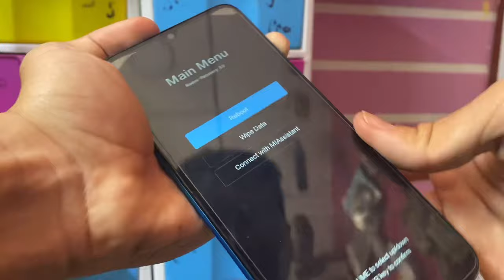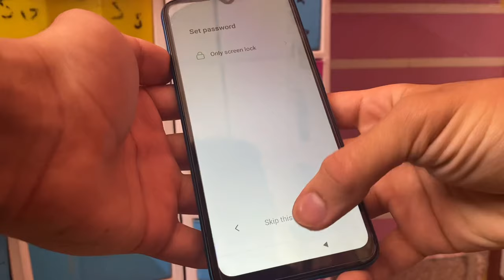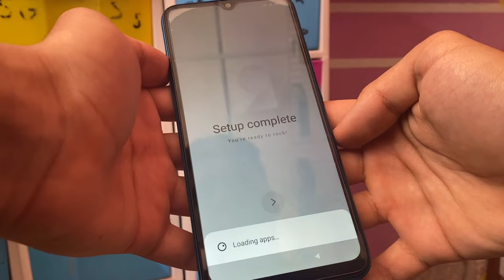How to Hard Reset Xiaomi Redmi 9A – Factory Reset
How to Hard Reset Xiaomi Redmi 9A – Bypass Screen Lock / Factory Reset
Redmi 9A Hard Reset || Pattern Unlock 2021 / How to Reset Redmi 9A
Redmi 9A Google Account Bypass Withoup PC MIUI12
Como Formatar o Xiaomi Redmi 9a (Hard Reset)
Hard Reset Xiaomi Redmi 9A | Android 10
Eliminar Bloqueo Xiaomi Redmi 9a
How to Reset Xiaomi Redmi 9a
Formatear Xiaomi Redmi 9a
Show memory Redmi 9A
Screenshot Redmi 9A
DarkMode Redmi 9A
App Lock Redmi 9A
Quick ball Redmi 9A
Security Redmi 9A

redmi 9a pattern unlock umt
redmi 9a pattern unlock
redmi 9a pattern unlock miracle box
redmi 9a pattern unlock mrt
redmi 9a pattern unlock download
redmi 9a pattern unlock date
redmi 9a hard reset
redmi 9a hard reset key
redmi 9a factory reset
redmi note 9a hard reset
xiaomi redmi 9a factory reset
cara hard reset redmi 9a
redmi 9a hard reset button
redmi 9a hard reset by phone